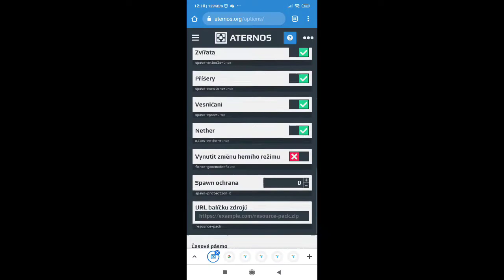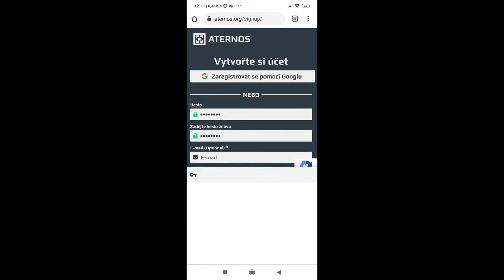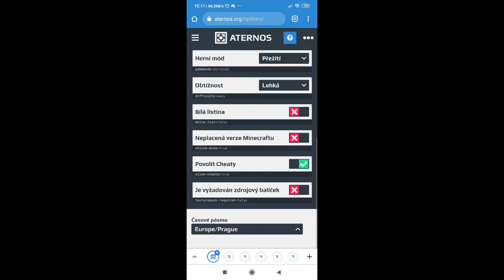Tutorial jak si udelat free minecraft server